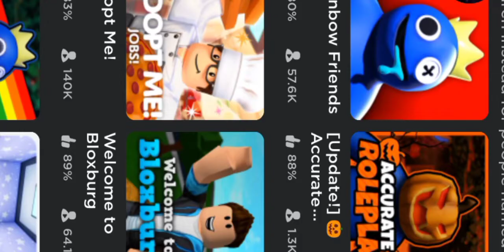We Tried To Survive in Roblox Rainbow Friends